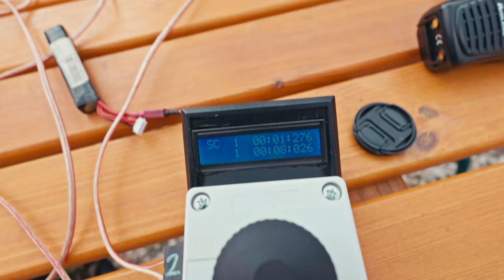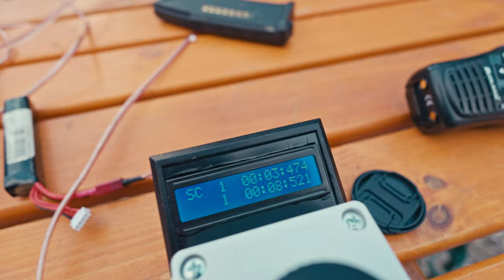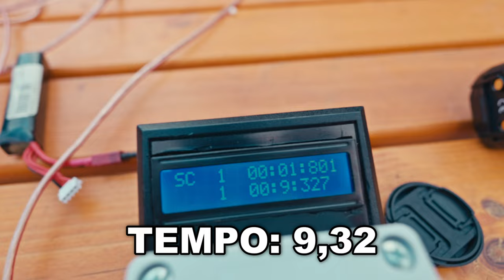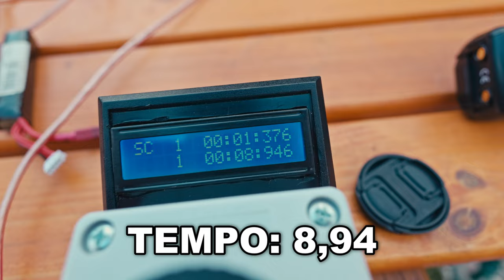Sfido il Campione Italiano di Softair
Invia il tutto a questo indirizzo: Via John Fitzgerald Kennedy, 17 M, 42124 Reggio
  Emilia RE